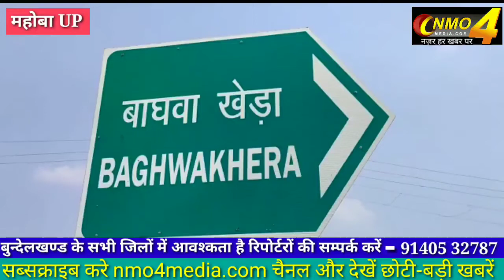चर्चित इन्द्रकांत त्रिपाठी हत्याकांड मामले में एसआईटी की टीम पहुँची घटनास्थल.....